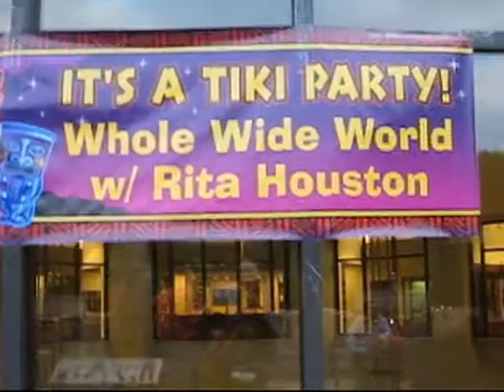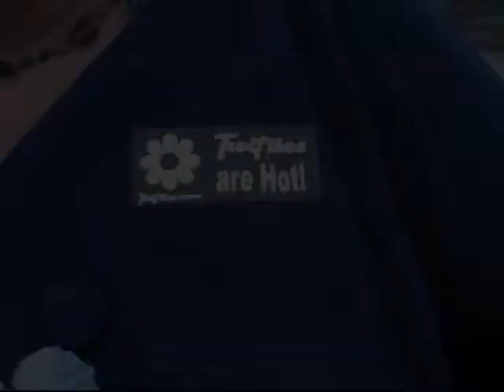WFUV Tiki Party - Rita Houston's Whole Wide World, Sept. 10, 2010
Rita Houston broadcast her Whole Wide World show live from the rooftop terrace of the Walsh Library on this perfect late summer evening. WFUV Marquis Members were invited to this exclusive party. Meet members Beverly and Skip who have a surprise for us later in the video. Meet Linda and Ken who are thrilled to be here. See the action on the dance floor, and meet many Twifties, the Fun People around 50 and up.
Video by Lauren Traub Teton, exclusively for Twifties.TV.